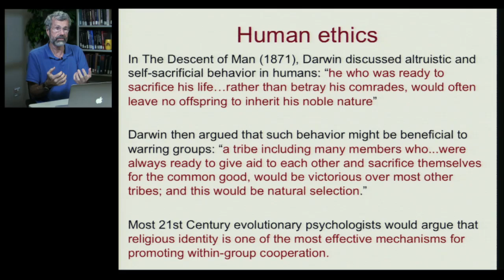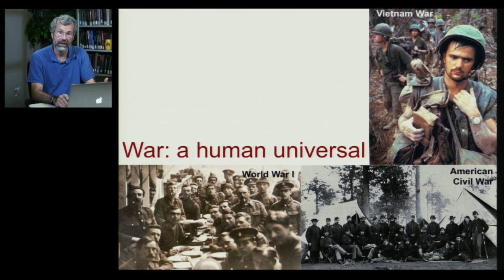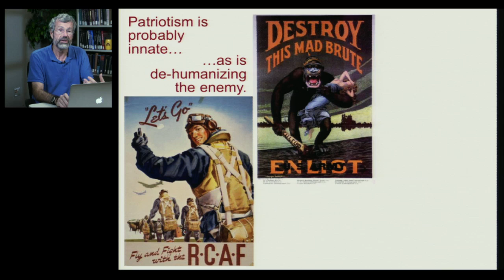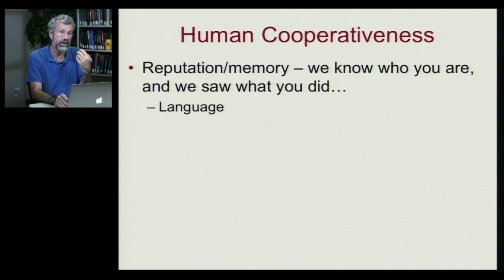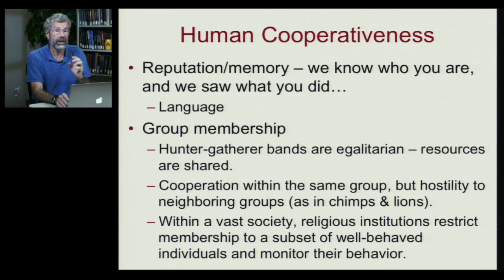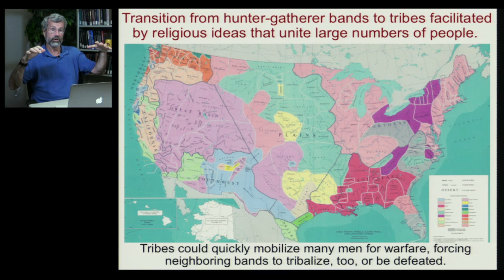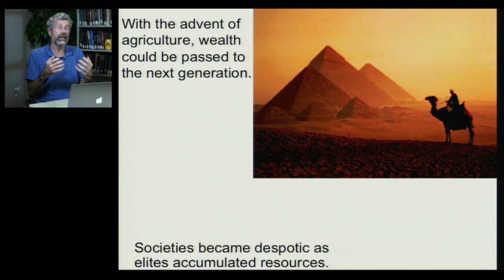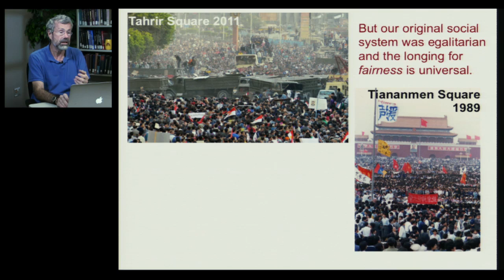Biology 1001 - Sociality 4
Evolution of Sociality | Human Ethics